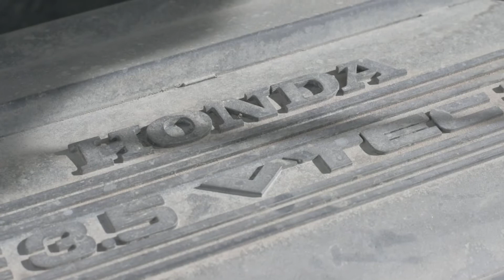Nikon D7200 Flat vs Graded Cinematic Video